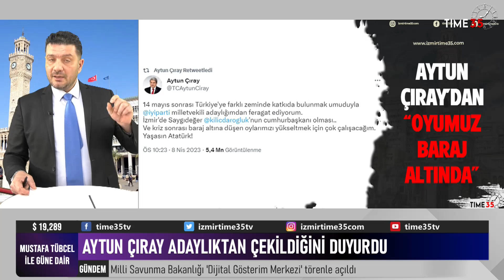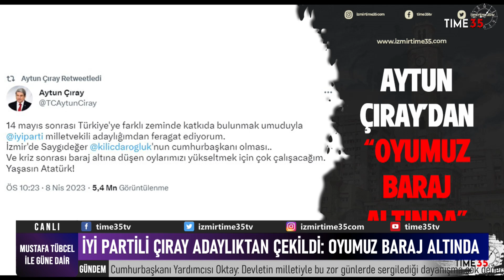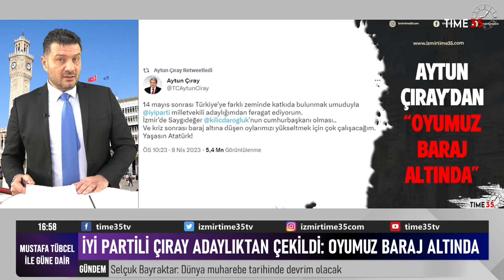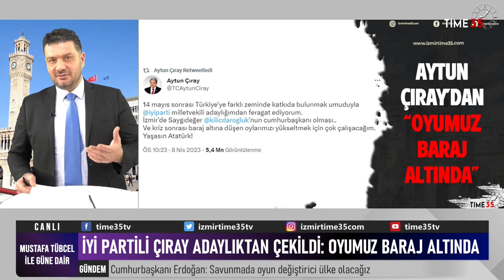İYİ Parti İzmir Milletvekilleri Aday Listesi Belli Oldu...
Gazeteci Mustafa Tübcel Güne Dair Programında İYİ Parti İzmir Milletvekilleri Aday Listesini Yorumladı...

* İyi Parti İzmir Milletvekili Aday Listesinde kimler var?
* Kriz….. Çıray adaylıktan çekildi
* Çıray'dan Manidar Sözler: Baraj Altındaki Partimiz İçin Çalışacağım
* İl Başkanı Bezircilioğlu; İktidara Gidiyoruz, Ne Baraj Altısı
* İl Başkanından Genel Merkeze Zehir Zemberek Rapor, Temayül Sağlıksız, Oylar Satın Alındı
* Hüsmen Kırkpınar; Temayül Gölge Düşürmek Ne Kimsenin Hakkı Nede Haddidir.
* Delil, Belge, Yoksa Konuşulanlar Afakidir